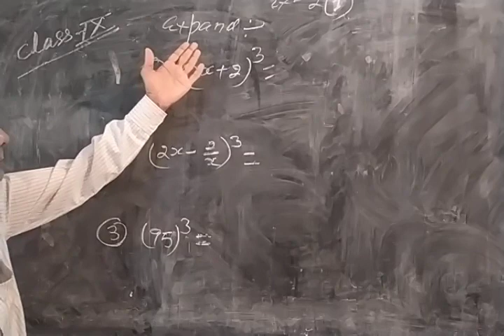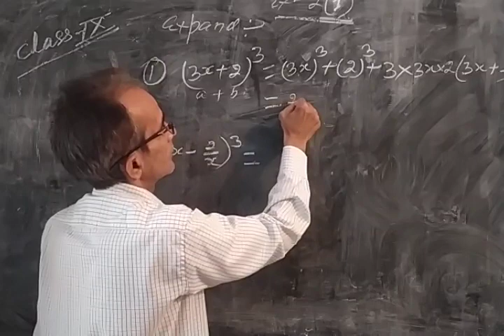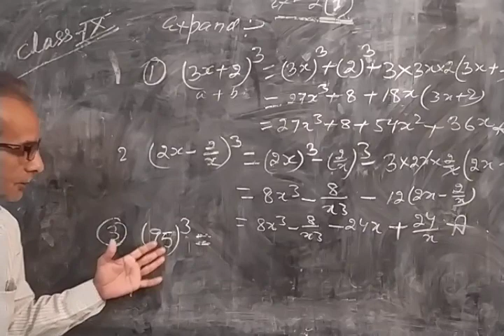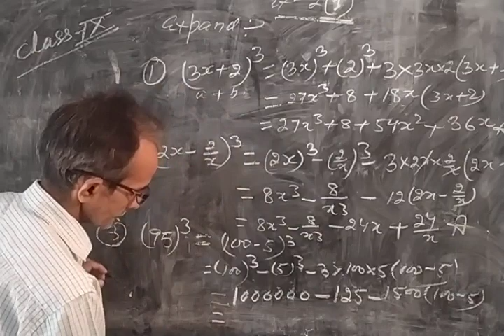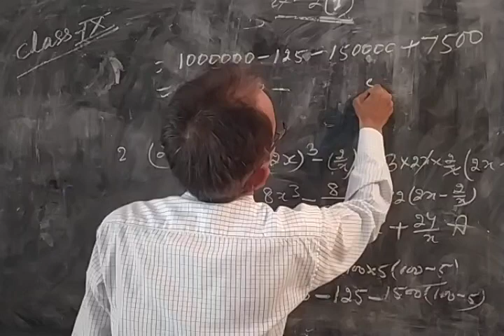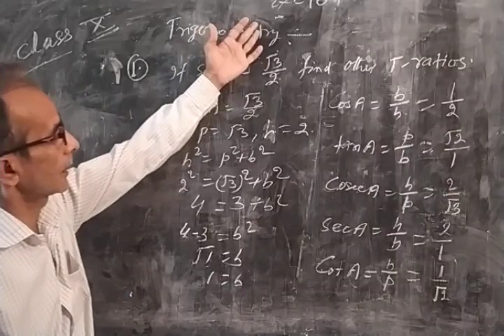Class IX Maths